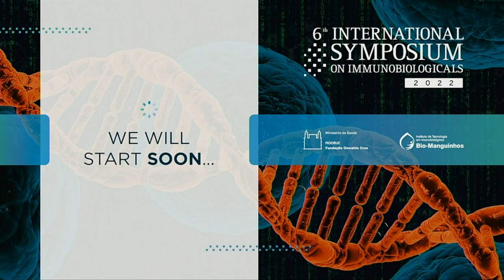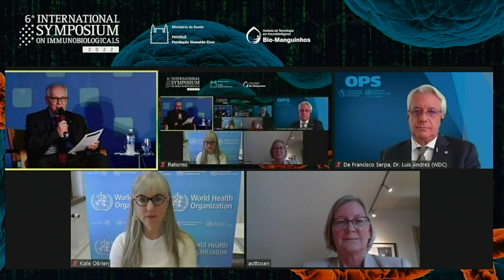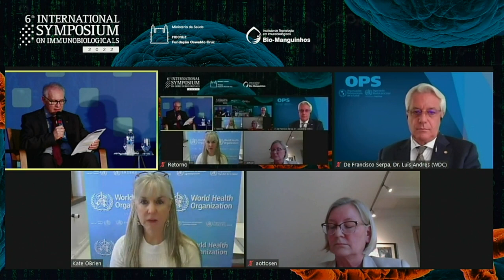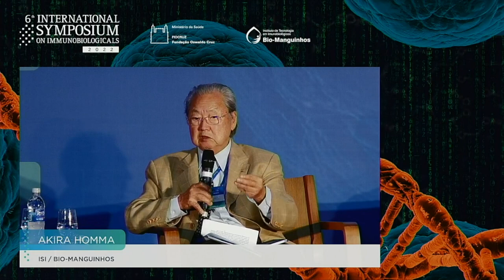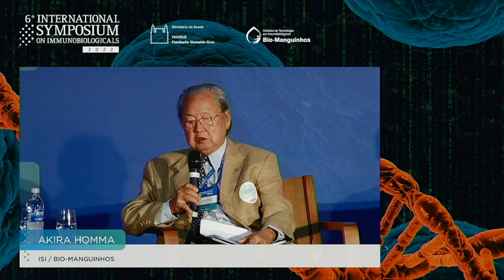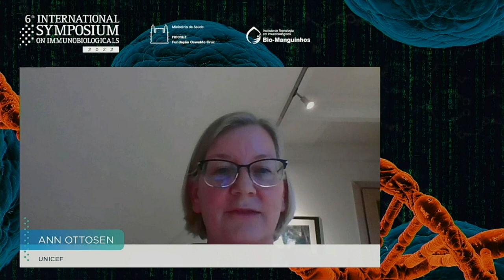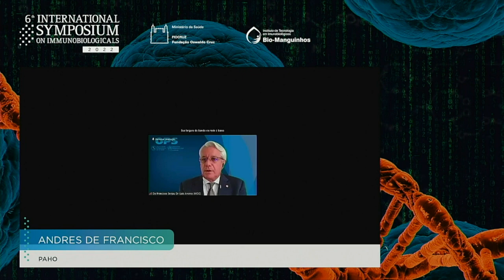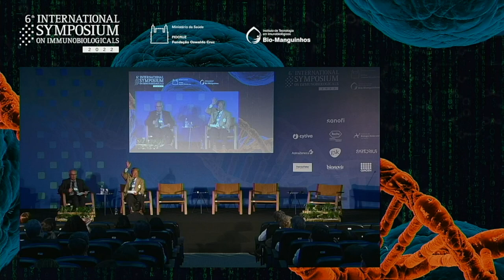3. Grand Opening - Round Table I [ english ] 6th ISI